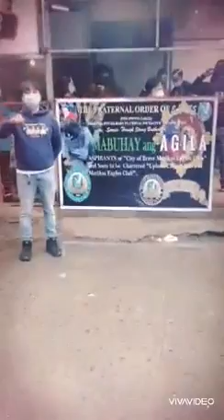Relief operation at Sitios Manggahan and River side brngay, San Isidro.. Cabuyao, Laguna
Headed by "CITY OF BRAVE MATIKAS EAGLES CLUB"
ASPIRANTS OF SOON TO BE CHARTERED CITY OF BRAVE CABUYAO EAHLES CLUB
ASPIRANTS OF SOON TO BE CHARTERED CITY OF BRAVE UPLAND EAGLES CLUB.